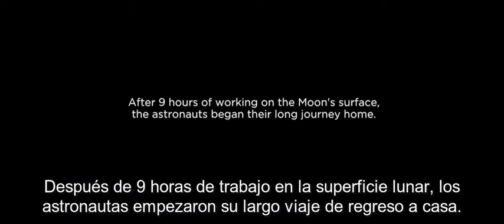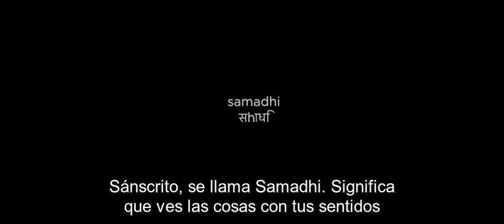TODOS SOMOS UNO - Edgar Mitchell - (Subtitulado) Epifanía-experiencia mística en el espacio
Una visión de magnificiencia por Edgar Mitchel (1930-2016), astronauta de la misión 'Apollo' 14.
Narra la experiencia mística que vivió en el largo viaje de regreso de la Luna a la Tierra.
Subtítulos traducidos y añadidos por Red Cuántica.